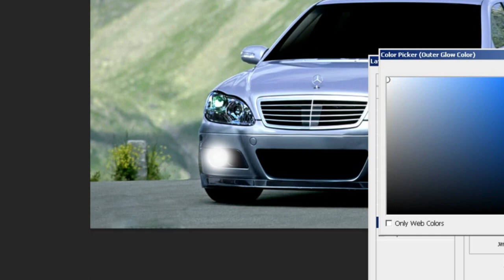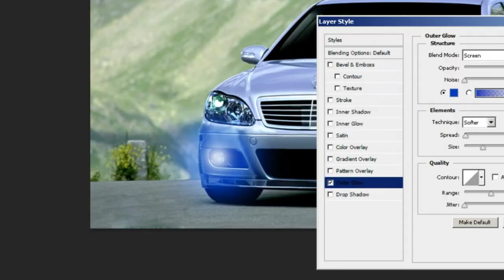Virtual Tuning - Mercedes w220 #286